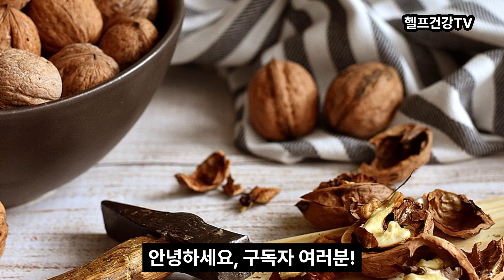견과류 매일 먹으면 내몸에서 이런일이 일어납니다